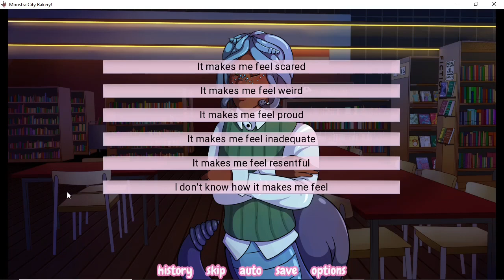Monstra City Bakery v.1.2.7: EP 13 - Taking Inspiration from Callaneiro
Download "Monstra City Bakery": [Link in Pinned Comment]

Game Info
Rating: Idk Yet xD
  *Disclamer: I don't see any nsfw tags or anything on their itchio page indicating that this game has any nsfw elements.*